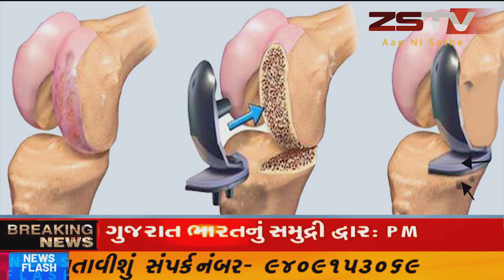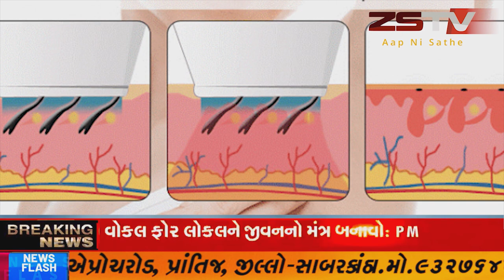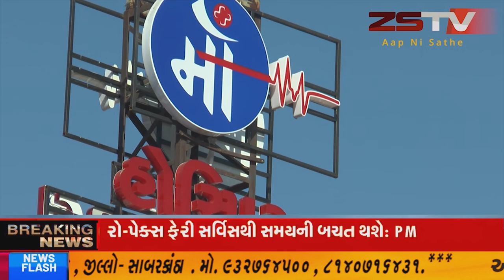prantij prantij પ્રાંતિજના મોયદમાં સ્વામીનારાયણ મંદિરને રોશની કરાઈ